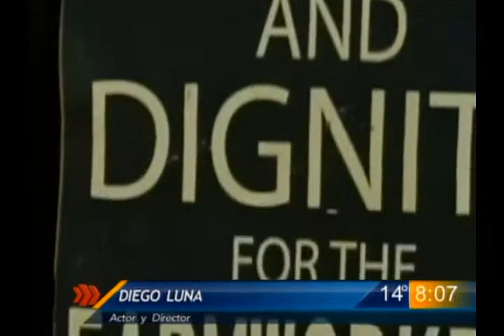Las Noticias - "César Chávez" llega a los cines de Monterrey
Ayer fue el gran estreno nacional de la cinta "César Chávez" dirigida por el actor Diego Luna la cual el mismo actor presento en una sala de cine de nuestra ciudad a donde llegó tras haber platicado con la prensa regia.